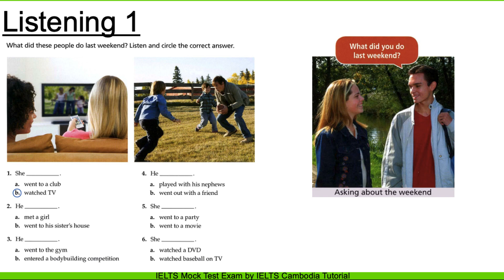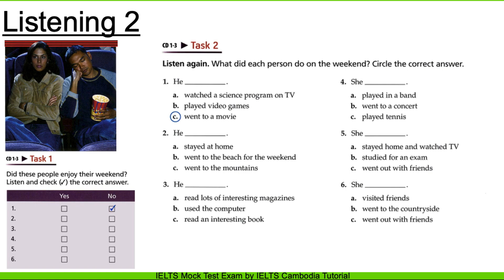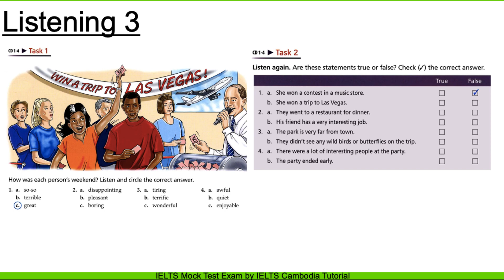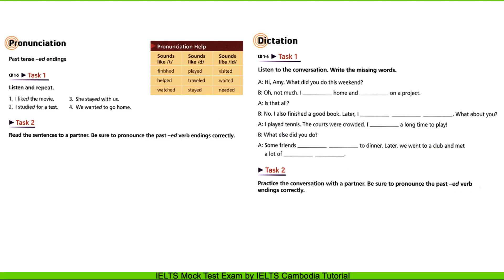Unit 1 The Weekend, INTERMEDIATE TECHNIQUES FOR LISTENING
Listening1

The purpose of this activity is to listen to short audio passages, focusing on listening for general context, gist, or main idea.
• Use the vocabulary list to pre-teach any unfamiliar words or phrases.
• Read the fast sentence of the directions aloud. The sentence describes the general context of the  passage • Ask students to predict what they might hear based on the description in the directions.
• Read the rest of the directions aloud. They indicate what students should listen for. Make sure students focus on listening for the answer to this question.
• Play the first item in the audio passage. Make sure that students understand why the answer is correct • Play the rest of the audio passage and have students complete the activity
• Check students' answers. Replay the audio, pausing at appropriate points to show where the answers are given.

Listening2

• Use the vocabulary list to pre-teach any unfamiliar words or phrases to students.
• Read the first sentence of the directions aloud. The sentence describes the general context of the listening passage
• Ask students to predict what they might hear based on the description in the direction line
• Read the rest of the directions aloud. They indicate what students should listen for Make sure that students focus on listening for the answer to this question.
• Play the first item in the audio passage. Make sure that students understand why the answer is correct
• Play the rest of the audio passage and have students complete the activity • Check students' answers. Replay the audio, pausing at appropriate points to show where the answers are given.

Listening3

• Read the first sentence of the directions to the class. The sentence describes the general context of the listening passage
• Read the rest of the directions to the clam They indicate what students should listen to. Make sure students focus on listening for the answer to this question.
• Play the rest of the audio passage and have students complete the activity
• Check the students' answers Replay the audio, pausing at appropriate points to show where the answers are given.